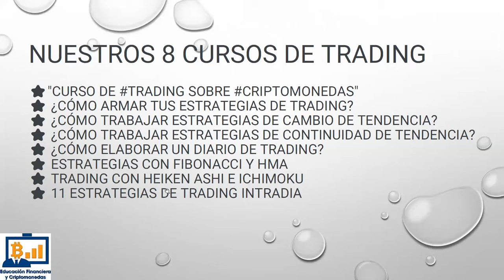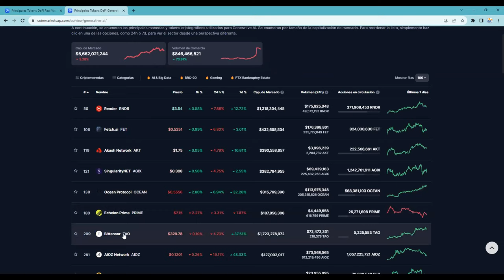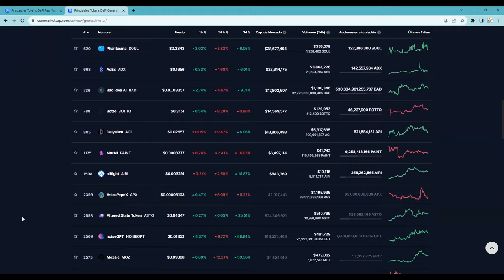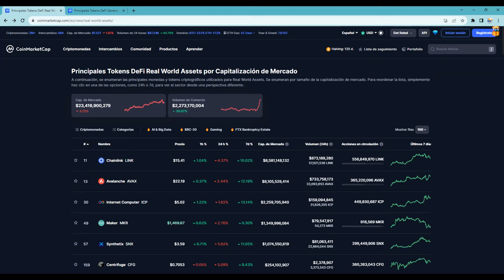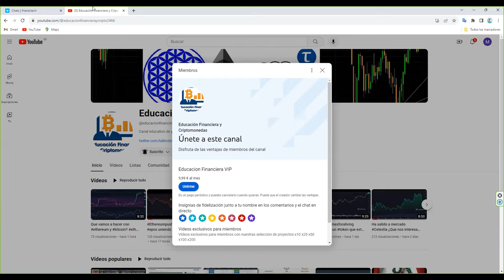Los dos sectores crypto que lo van a petar en 2024